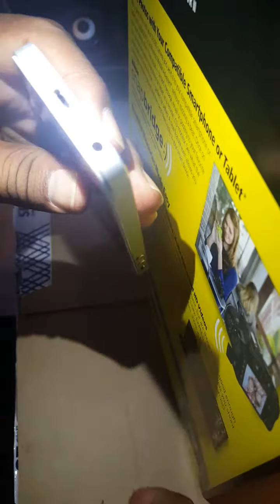How to fix a phones charging problem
In this video I show you how to remove dust from a charging port to fix charging problems. This technique can work on any phone.